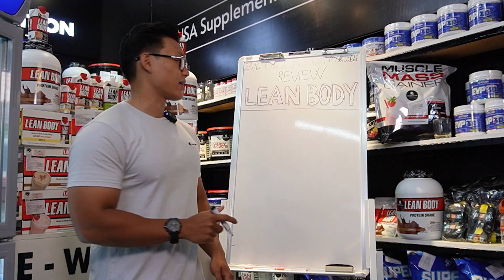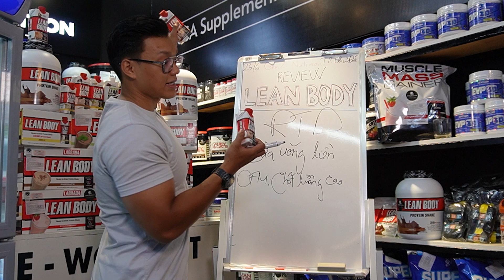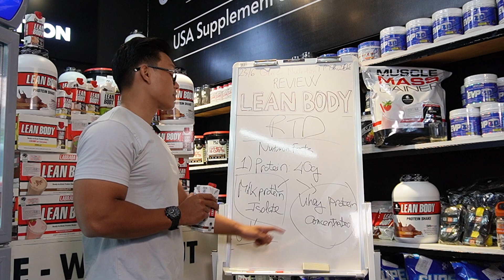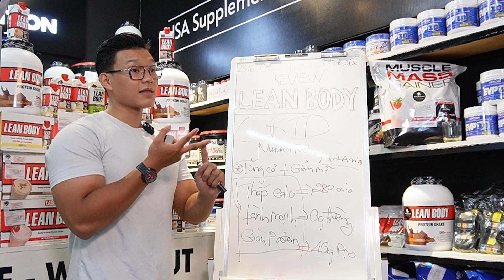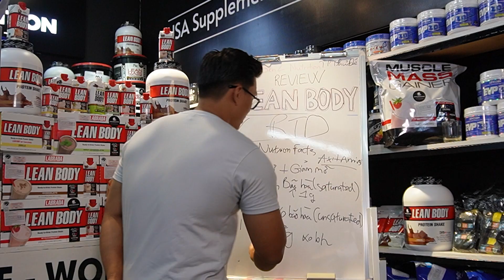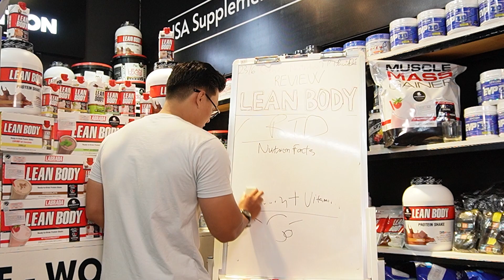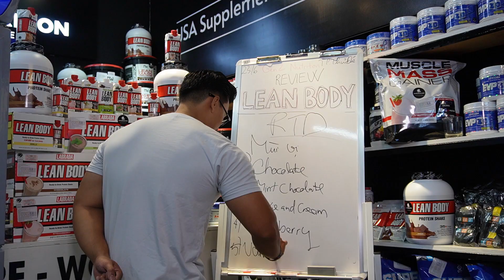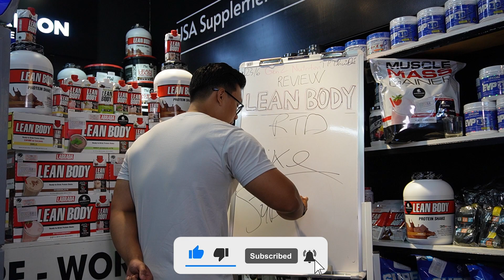REVIEW LEANBODY RTD CHI TIẾT - SỮA GIÚP TĂNG CƠ GIẢM MỠ HOÀN CHỈNH CAO CẤP TỪ USA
REVIEW LEANBODY RTD CHI TIẾT - SỮA TĂNG CƠ GIẢM MỠ HOÀN CHỈNH CAO CẤP TỪ USA

LEANBODY RTD ĐÃ CÓ MẶT 100% CHÍNH HÃNG VÀ UY TÍN TẠI GENZ NUTRITION

Nếu mọi người có bất kỳ thắc mắc nào, hãy để lại câu hỏi dưới phần bình luận, GenZ Nutrition sẽ cố gắng phản hồi trong thời gian sớm nhất.

Ngoài ra, để có thể nhận được tư vấn tốt nhất về các loại thực phẩm bổ sung cao cấp, uy tín và 100% chính hãng.

Cảm ơn các bạn vì đã xem video, hãy ủng hộ GenZ, ủng hộ hàng chính hãng, vì sức khỏe và chất lượng thực sự dành cho bản thân của mình nhé mọi người.

Địa chỉ cửa hàng: 77 Dương Văn Cam, Linh Tây, Thủ Đức (gần chợ Thủ Đức)